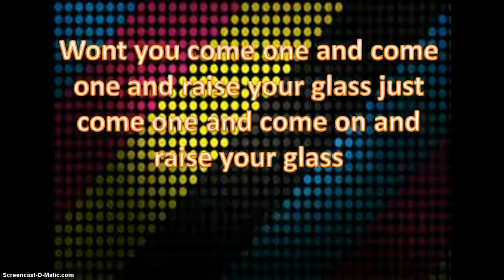Sistersforeva~Theme Song Video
woahh :)